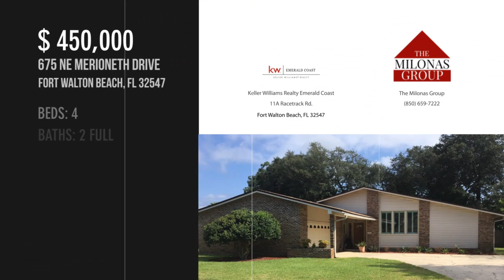675 NE Merioneth Drive, Fort Walton Beach, FL 32547 - The Milonas Group - MLS 881117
MLS 881117

Great 4 bedroom and 2 full bath contemporary pool home located in the heart of Fort Walton Beach. Well sought after neighborhood of Kenwood. Single story home. Close to Eglin AFB and Hurlburt Field. Adjacent to golf course and tennis courts. New roof! Copper wiring. Self leveling salt water pool. Bamboo hardwood floors and tile flooring in all wet areas. Separate laundry room. Lots of storage. Shopping, beaches and schools are within minutes. Seller offering a home warranty for buyer's peace of mind. Buyer to verify all data and dimensions.

Contact Agent:
The Milonas Group
Keller Williams Realty Emerald Coast